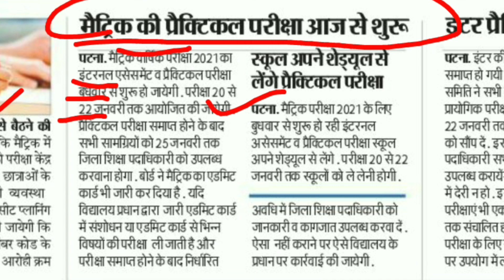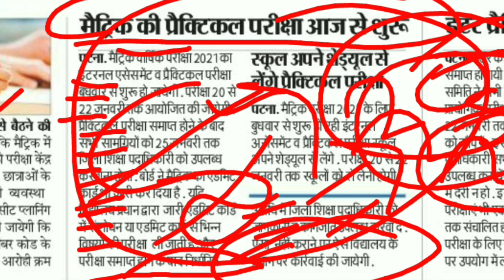मैट्रिक प्रैक्टिकल परीक्षा आज से शुरू,10th Practical exam 2021,bihar board 10th practical exam 2021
मैट्रिक प्रैक्टिकल परीक्षा आज से शुरू,10th Practical exam 2021,bihar board 10th practical exam 2021,10th practical exam kab se hoga 2021,10th ka practical exam kab hoga 2021,10th practical exam kab hoga 2021, matric ka practical exam kab hoga

Is video me bihar board dawar matric ka practical exam ke bare me bataya hun ki bihar board 10th practical exam 2021 kab se kab tak chalega kyunki bihar matric ka exam aaj se 22 jan tak chalega uske liye video ko shuru se last tak bane rahna hoga tavi jakr puri jankari achchi tarh samajh me aayega,10th practical exam 2021, matric practical exam 2021.